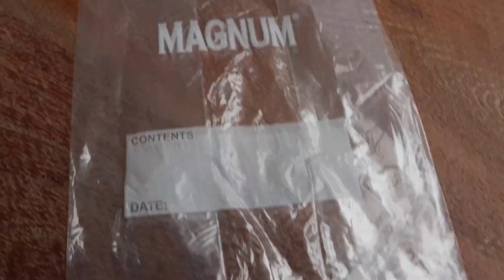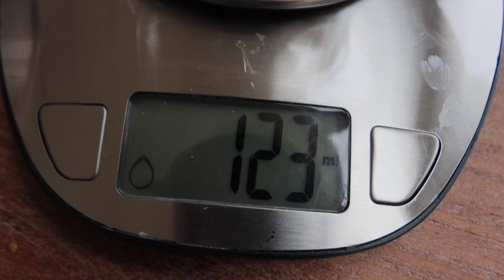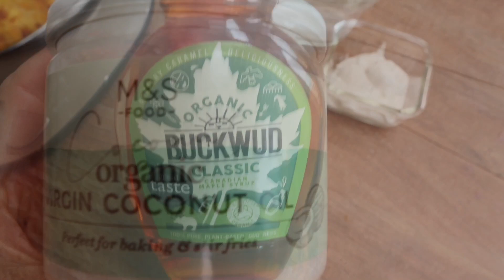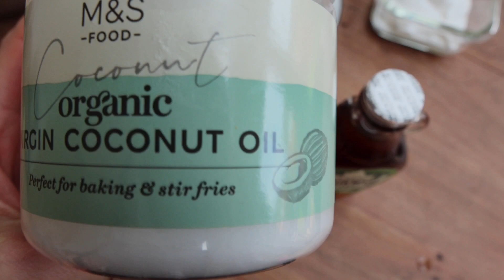Domowe LODY tylko 3 Składniki ! w BLENDERZE !